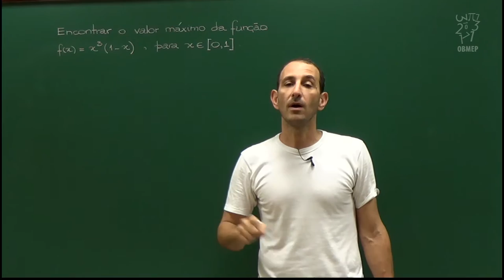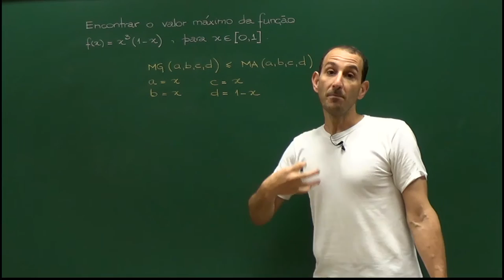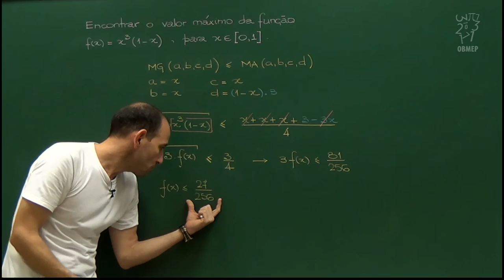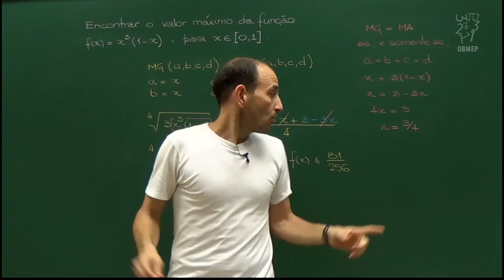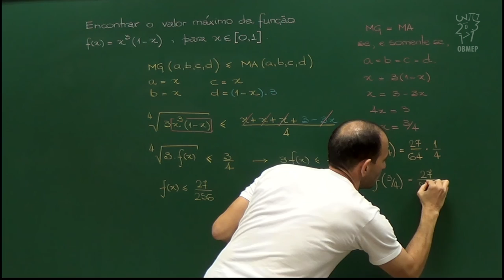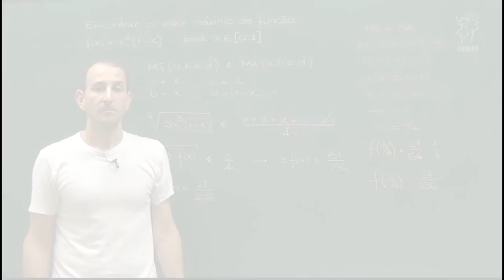Desigualdades – Aula 19 – Problemas de Otimização 4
Aplicamos a desigualdade das médias para encontrar o máximo da função f(x) = x^3 (1 – x) no intervalo [0,1], sem utilizar métodos mais avançados como a derivação.